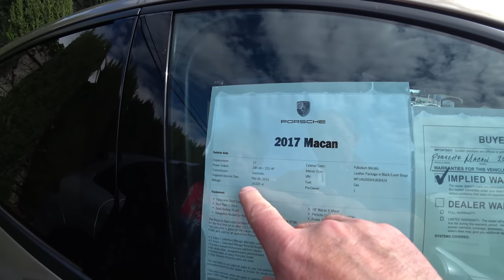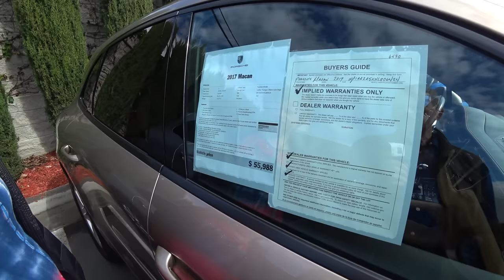Смотрим 2018 Porsche Macan и делаем тест драйв прошлогодней 2017 Porsche Macan с 14,000 миль пробега